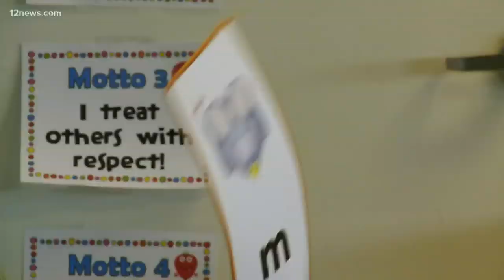Is the state of Arizona's education system better than a year ago?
Education is one of the biggest issues in Arizona, so we're asking one simple question: is education better now than it was a year ago?